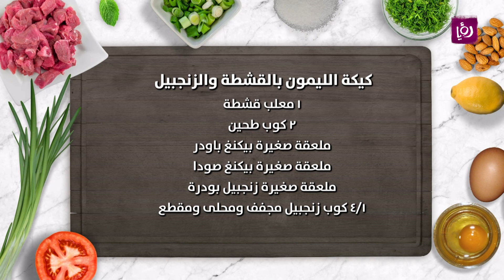كيكة الليمون بالقشطة والزنجبيل - ديما حجاوي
ديما حجاوي تحضر خلال مطبخ رؤيا كيكة الليمون بالقشطة والزنجبيل.